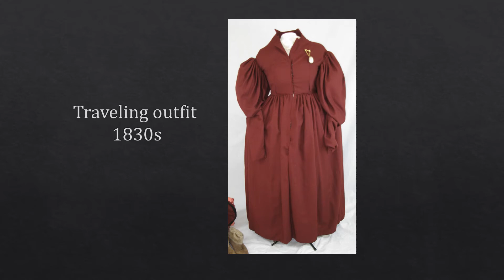033 Traveling outfit 1830s